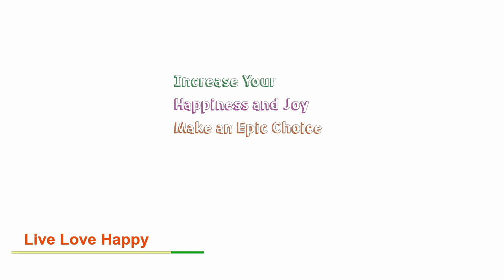38 Second - Happiness Hack: Inspiration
38 Second - Happiness Hack: Inspiration